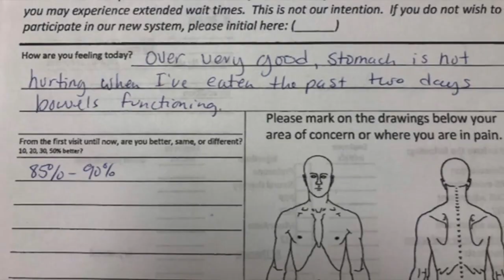Vision Restored! | Eye Disease Success Story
Get ready to be inspired by another incredible success story at the West Clinic! Meet Travis, who faced legal blindness in one eye and lost hope after failed conventional treatments for macular degeneration.

However, his life took a transformative turn when he turned to the West Clinic for a different approach. Diagnosed with hardening of the arteries in his eye, Travis embarked on a comprehensive treatment plan that incorporated natural therapies such as IV Vitamin Infusion Therapy, Chelation Therapy, Oxidative Medicine, Diet Changes, and Nutritional Therapy. These approaches aimed to enhance oxygen flow, boost antioxidants, and eliminate toxins, ultimately improving his eye health and overall well-being.

After just ten treatments, Travis experienced a remarkable improvement in his vision, especially in his night vision. Witnessing the restoration of his sight has been an incredible journey for all involved. At the West Clinic, we believe in merging alternative and traditional medicine to provide our patients with the best chance at healing and balance.

If you or someone you know is seeking alternative solutions for eye conditions or desires to restore vision, don't miss Travis' inspiring success story. Watch the video now and discover the hope that awaits.

Remember, there is always hope, and we are here to support you on your path to restored vision and renewed possibilities.